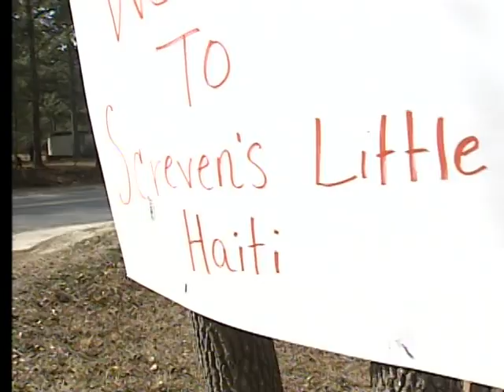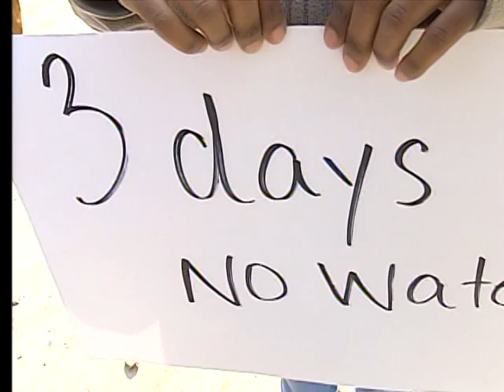Three Days Without Water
People who live in a Sylvania, Ga. mobile home park struggle through three days without water.